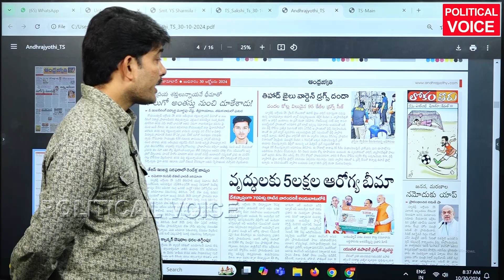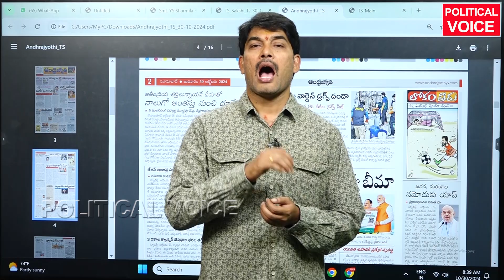జైల్ వార్డెన్ డ్ర**గ్స్ దందా Jail Warden Dru**s Dandha -Thihar Jail Latest News -Politicalvoice